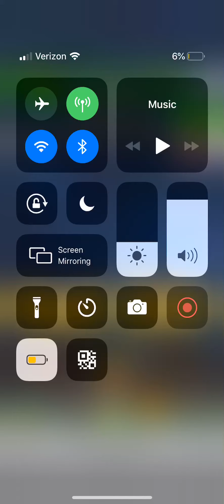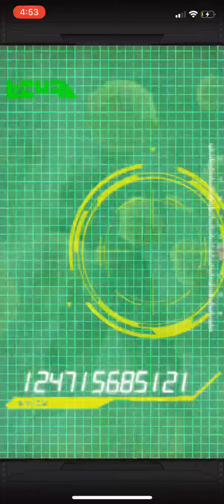God summons on the gohan and cell banner